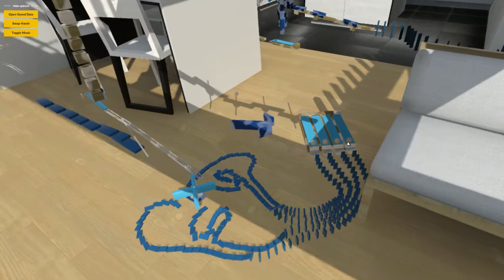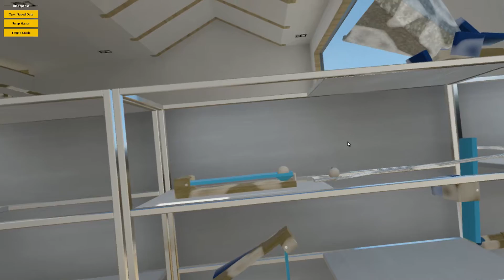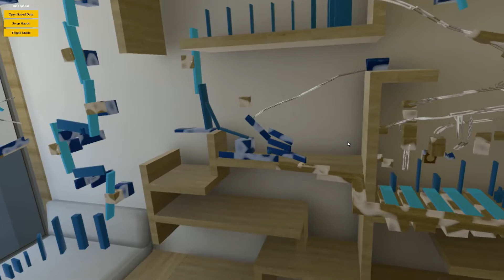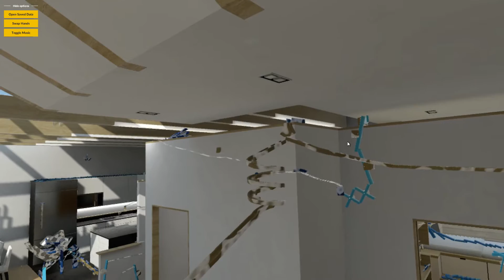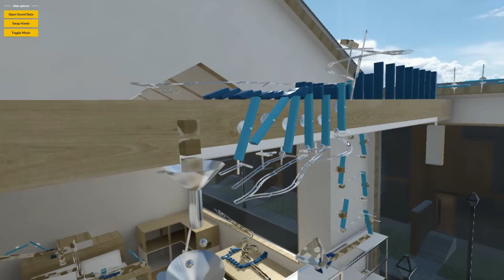Gadgeteer - Going crazy RubeGoldberg Style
Here's my first machine made with the game called Gadgeteer (Early Access). I play it with a HTC Vice. I took me around 20 hours to make this, I'm a bit of a domino maniac :P There's around 2500 element I've put in the appartement.

Due to my pc being a little old (around 4 years) the machine will not play the machine exactly the same each time, so I add to give ''a little'' push a certain moment. My PC also cause a little lagging for certain part. It's cause by me... adding to much thing and going crazy with this game :)

That being said, I really had a great time building this! Can't wait to see what the developper will add next!!

PS Sorry for the mouse.